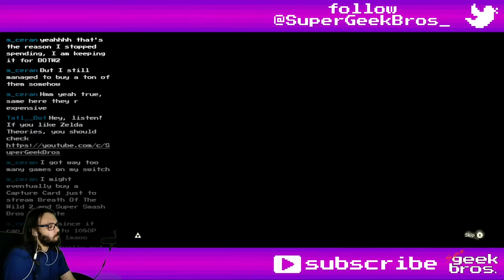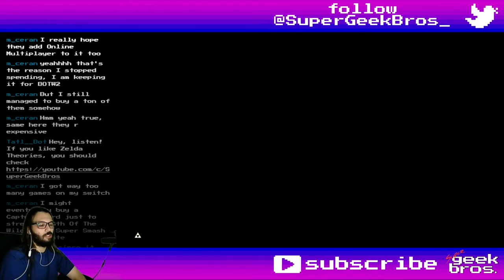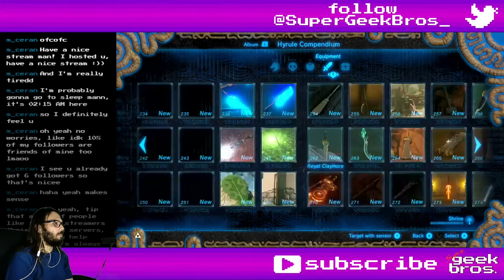Hyrule SNAP! Zelda BotW - Master Mode | part 127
Playing The Legend of Zelda: Breath of the Wild, trying to go for 100% on Master Mode. In this video we'll farm the last materials and upgrade the last of our gear, taking a few more pictures along the way, then visit each fairy to check their cutscenes. Most of the grinding will be sped up, you can watch the longer version on Twitch.

If you need to find something, here's what happened in this video:
00:00 - start

26:28 Ancient Shield
26:37 Ancient Bladesaw
26:41 Ancient Spear
26:46 Ancient Bow
I already had those below, but they are hard to find and I was missing pictures:
22:04 Eightfold Longblade
23:20 Boomerang
24:45 Stone Smasher
25:35 Drillshaft (from the quest)
30:57 Great Thunderblade
32:14 Silver Bow

Farming Items:
00:00 Star Fragment (stand on top of the Dueling Peaks, make it night and face Hyrule Field (don't leave Lake Hylia into view or you may lose a few in there), one should fall at 2AM at most, mark it with scope, teleport nearby, then return to the Dueling Peaks, now make it noon for some star counter to reset then make it night again, repeat)

03:05 Hightail Lizard (easy)
06:17 Swift Violets (now on Ludfo's Bog, South of Thundra Plateau)

08:06 Arrow
19:05 One-Hit Obliterator
20:35 Monk Maz Koshia
32:51 Ancient Arrow
33:15 Bomb Arrow
33:21 Fire Arrow
33:28 Ice Arrow

Interesting dialogues, characters, locations, trivia, etc:
05:14 last Heart Containers
08:34 Great Fairy Cotera's upgrade cutscenes
10:59 Great Fairy Mija's upgrade cutscenes
13:20 Great Fairy Kaysa's upgrade cutscenes
16:00 Great Fairy Tera's upgrade cutscenes
23:02 Eigthfold Longblade is different to most 2-handed swords
30:39 comparing Ancient Bow shot distance with a regular one

Title: Hyrule SNAP! Zelda BotW - Master Mode | part 127